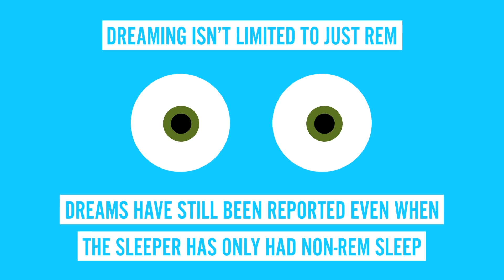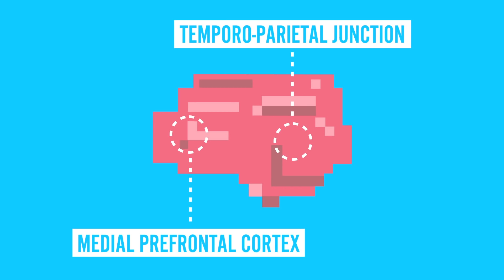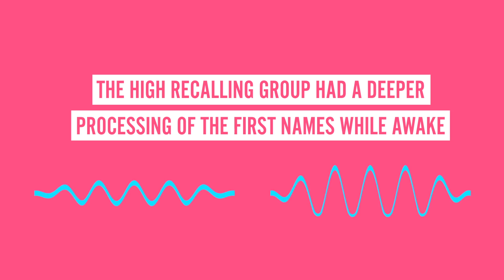為什麼我們會忘記夢? (中文CC字幕)